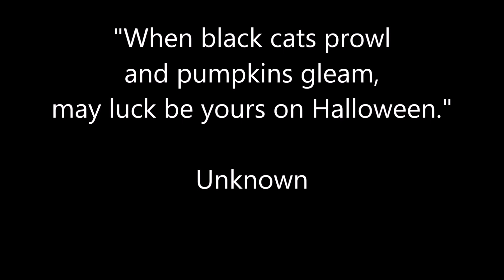Halloween 2023 Village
Music: “Tacotta and Fugue in D Minor” by Johann Sebastion Bach.  “Thiller” by Michael Jackson.
“Psycho – Suite” by Bernard Herrmann. “Murder (Psycho) by Bernard Herrmann. “Jaws” by John Williams.  Please support the original artists by purchasing their original content in stores and online.

MUSIC

TOCATTA AND FUGUE IN D MINOR BWV 565

PERFORMED BY           Karl Richter

SONG                      Thriller (Instrumental)

WRITERS                   Rod Lynn Temperton

LICENSES
SME (on behalf of Epic); ASCAP, UNIAO BRASILEIRA DE EDITORAS DE MUSICA - UBEM, Warner Chappell, PEDL, CMRRA, LatinAutorPerf, LatinAutor - Warner Chappell, and 11 Music Rights Societies

ARTIST                       Royal Philharmonic Orchestra
ALBUM                      Psycho - Suite
LICENSES                    WMG, SME (on behalf of Milan Records); SOLAR Music Rights Management, Sony Music Publishing, LatinAutor - SonyATV, UNIAO BRASILEIRA DE EDITORAS DE MUSICA - UBEM, LatinAutorPerf, and 6 Music Rights Societies
MURDER (FROM PSYCHO)

ARTIST                      The City of Prague Philharmonic Orchestra
ALBUM                       Murder
LICENSES                   UMG (on behalf of Decca (UMO) (Classics)); LatinAutor - Warner Chappell, Sony Music Publishing, LatinAutor, The Royalty Network (Publishing), CMRRA, UNIAO BRASILEIRA DE EDITORAS DE MUSICA - UBEM, LatinAutorPerf, SOLAR Music Rights Management, and 5 Music Rights Societies

LICENSES                     Adrev for a 3rd Party (on behalf of Decca Music Group Ltd. (Universal Pictures Film Music)); LatinAutor, CMRRA, BMI - Broadcast Music Inc., UMPG Publishing, UMPI, LatinAutor - UMPG, LatinAutorPerf, UNIAO BRASILEIRA DE EDITORAS DE MUSICA - UBEM, and 14 Music Rights

MUSIC

SONG                      Thriller (Instrumental)